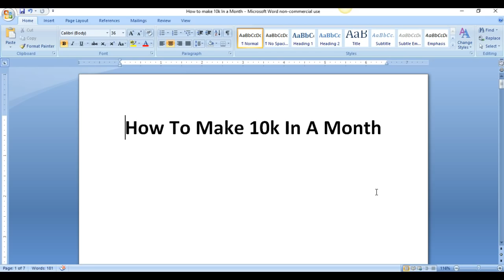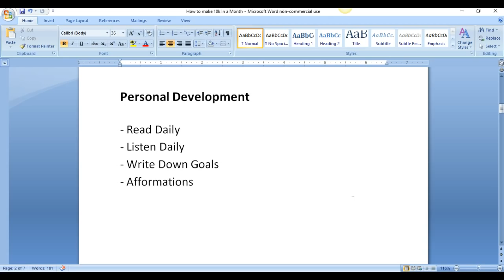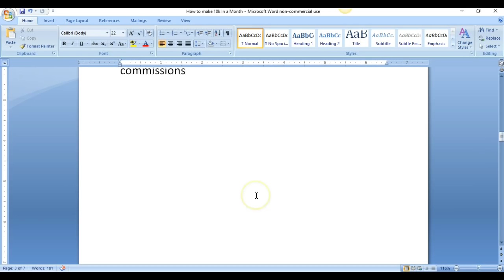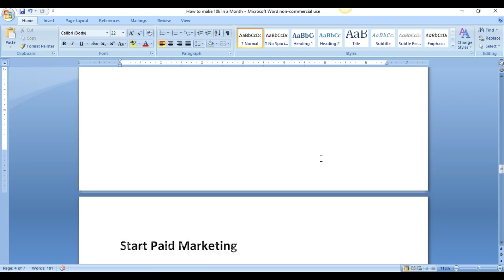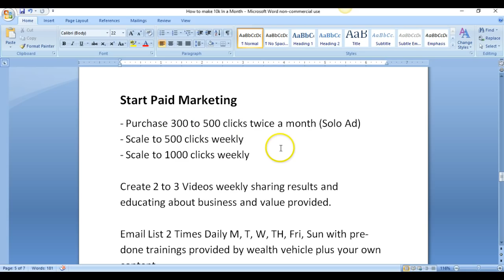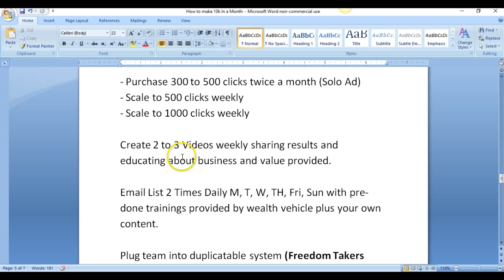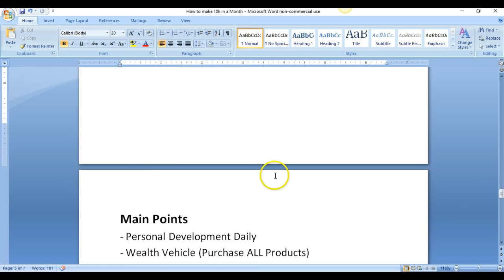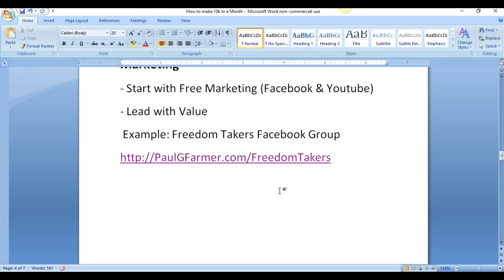How To Make 10k A Month - Make Money Online - Make Passive Income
In this video I share with you how to make 10k a month. I walk you through exactly how I went about doing it to help you make money online and make passive income so you can have more time freedom and be able to live a more fulfilling life.

I have been marketing online for many years and have learned what works and what doesn't work.

It's my intention to help you create a full time income online in within months by utilizing a simple system and applying strategies that don't require a lot of time to produce results quickly.

The wealth vehicle I refer to in this video is stable, simple, provides great value and it flat out works.

To learn more about the wealth vehicle I use go

I really want to help you make a substantial income online and my training series is designed to do just that for you.

Skype: futrrocker

residual income online
power lead system traffic
power lead system vs mlsp
ways to make money
sales
power lead system bonus
platinum
making money online
home business
power lead system explained
power lead system reviews
fast ways to make money online
home business opportunities
power lead system capture pages
compensation plan
online business
power lead system results
power lead system proof
residual income opportunities
passive income online
extra income
way to make money online
the power lead system
gold
diamond
make money
power lead system review
online sales pro
online marketing
how to earn money online
makemoneyonlinefast
earn money
make legit money online
how to generate passive income
make money fast
income
best way to make money online
residual income